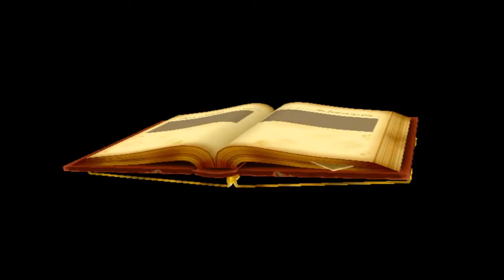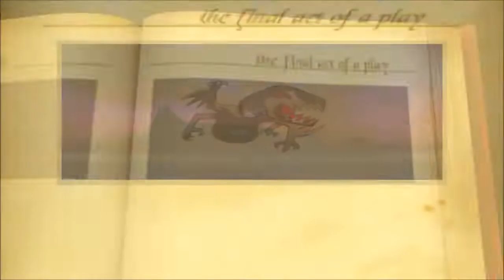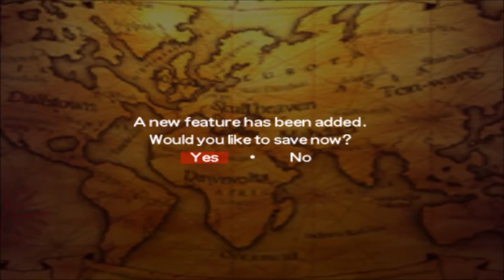ReDream(Dreamcast) 👊 Power Stone 👊🏽 Valgas Arcade Play 👊 Hardest Difficulty 👊🏽